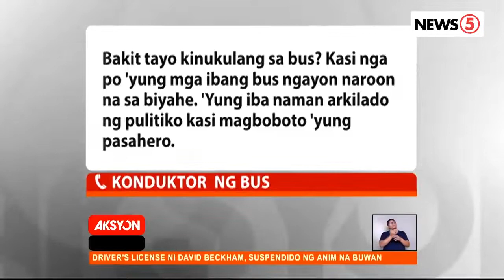Uwian sa probinsya para sa eleksyon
Maituturing na vote-buying ang pagsagot ng kandidato sa pamasahe ng mga botante ayon sa COMELEC. | Shyla Francisco